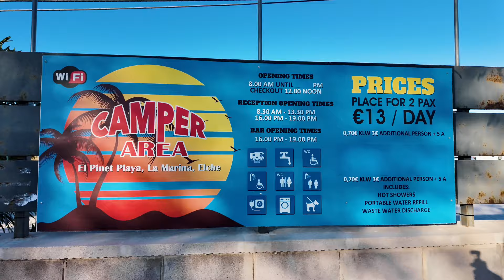Vlog #80 Wij willen hier niet langer blijven. Dus we gaan naar London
Van een mooie camperplaats naar een camperplaats wat niet ons ding blijkt
Trilby en Tineke gingen shoppen en daarna kwamen we toch wel op een heel bijzondere plekje
Kerkje, strand en heel veel campers.